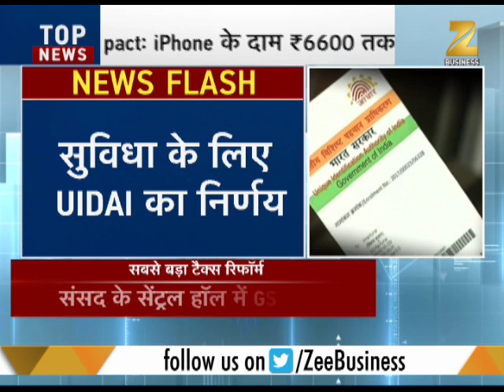From September onwards only government premises will issue Aadhaar Cards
From September onwards, only government and municipal premises will issue Aadhaar Cards. This is done to avoid making and issuing of fake Aadhaar Cards.

Zee Business is one of the leading and fastest growing Hindi business

news channels in India. Live coverage of Indian markets - Sensex &

Nifty